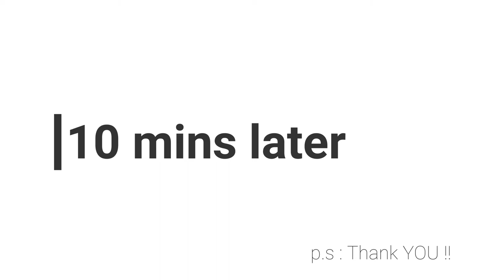Chicken Butter Fry || Perfect snack for a cold weather || Easy non-veg Recipe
This video helps you to make tasty and easy snack truck type chicken fritters at home .